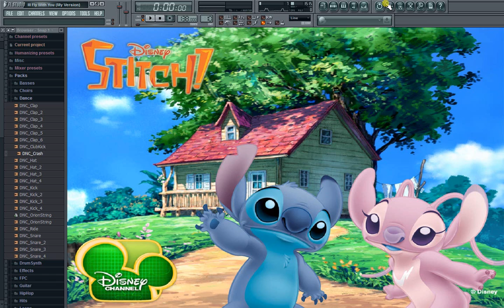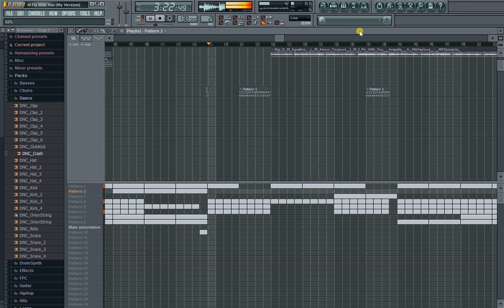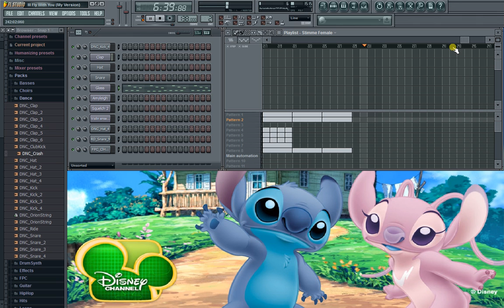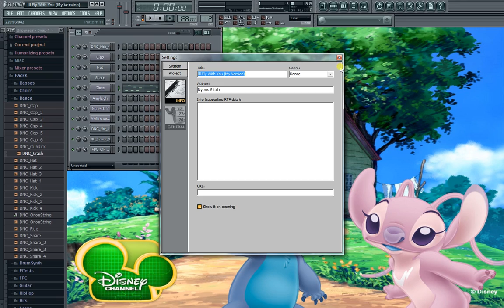Ill Fly With You (Gigi D'Agostino) - Dytros Stitch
Von Dytros Stitch über FL Studio 8 XXL erstellt. Viel Spaß beim Zuschauen.

Achtung! Wahrscheinlich kann es ab und zu hacken, aber ansonsten hab ich das Beste gemacht.